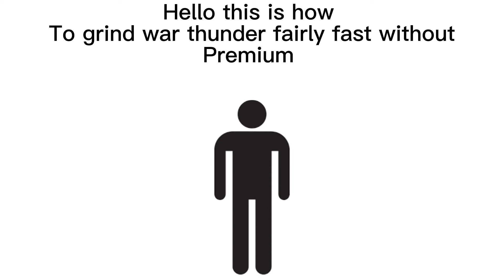How to play and grind warthunder without premium